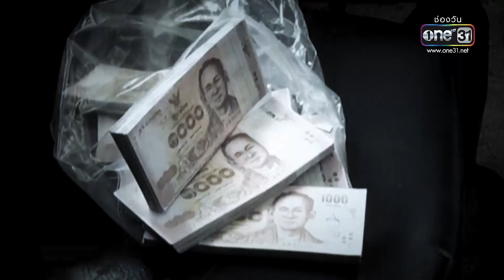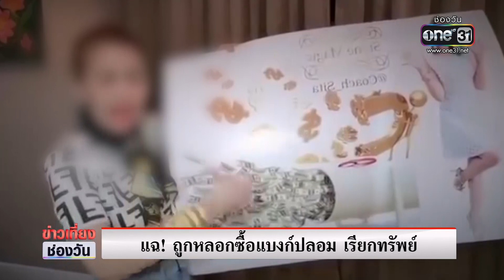แฉ! ถูกหลอกซื้อแบงก์ปลอม เรียกทรัพย์ | ล่า ตีแผ่ เค้นความจริง | ข่าวช่องวัน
ผู้เสียหายหลายคนรวมตัวเข้าแจ้งความที่ ปอศ. โดยอ้างว่าถูกไลฟ์โค้ชชื่อดังหลอกให้ซื้อธนบัตรปลอม เพื่อเสริมดวง เรียกทรัพย์ แต่กลับไม่ได้ผลตามที่คาดหวัง ทำไมพวกเขาถึงตกเป็นเหยื่อติดตามจากรายงานของคุณอนุศักดิ์ ภูมิเทศ ในล่า ตีแผ่ เค้นความจริง